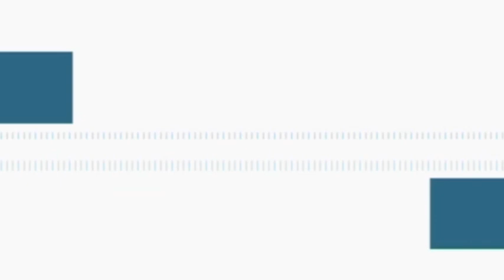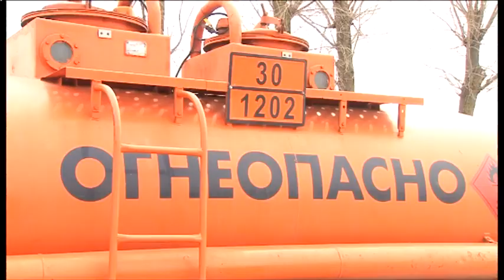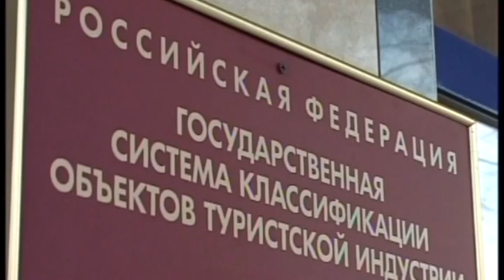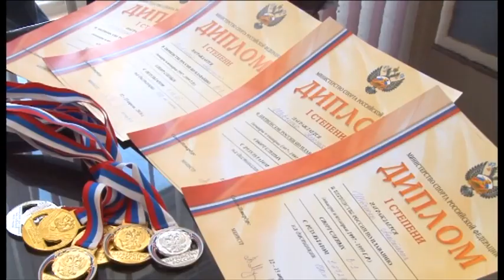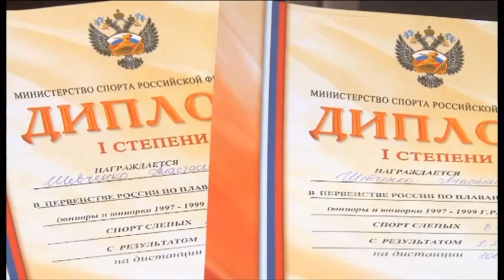Новости "Анапа Регион" от 19 апреля 2016 года